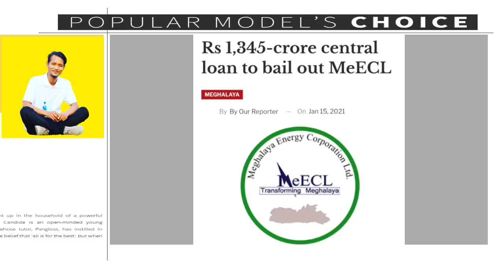Jan.15.2021: Mandeni An•chi Megumu Chapila|| Mushroom Grows in Man's Veins.